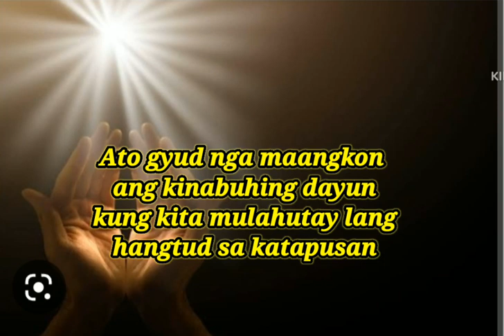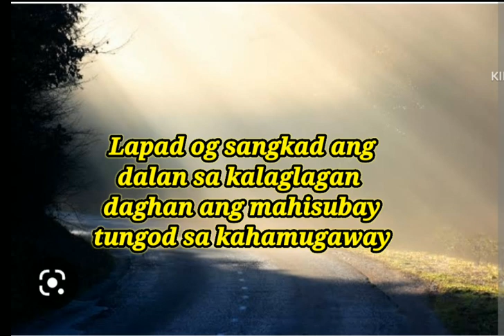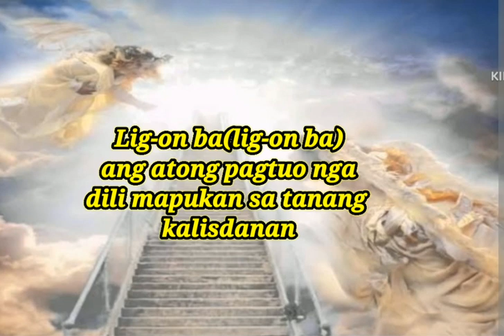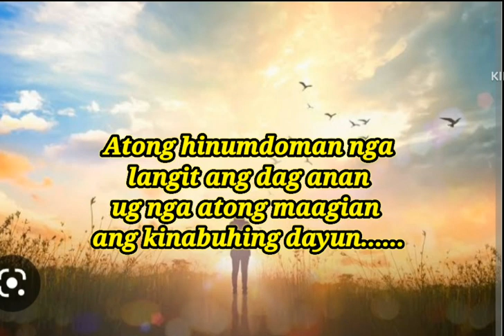DALAN SA KINABUHING DAYUN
pasencya sa owner ani nga song,,na inspire lng ko sa bout ipasabot ani nga song ,,mao nga bout pud nko ipaabot sa atung mga kaigsounan about sa dalan sa kinabuhing dayun,,,GOD BLESS  PO SA ATING LAHAT